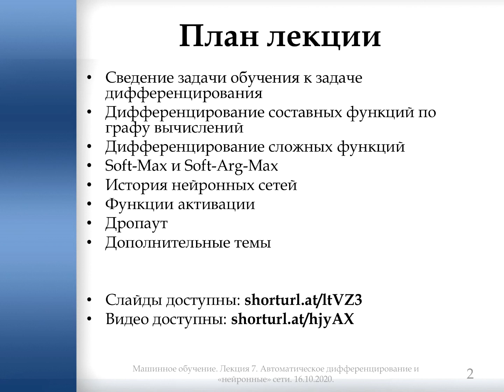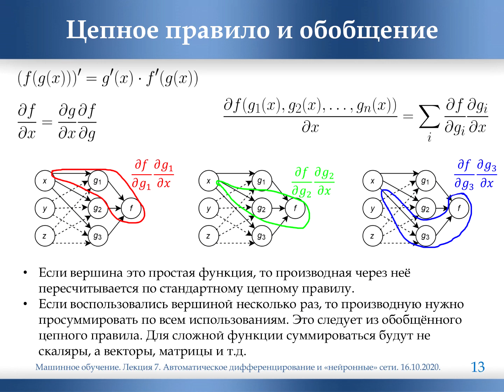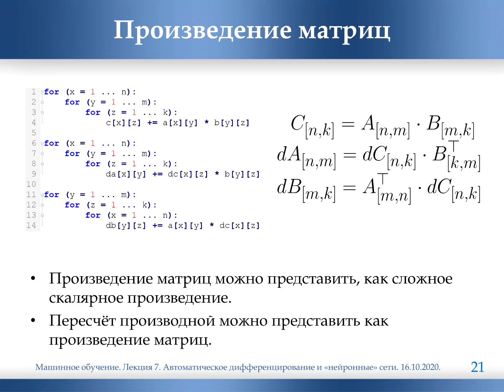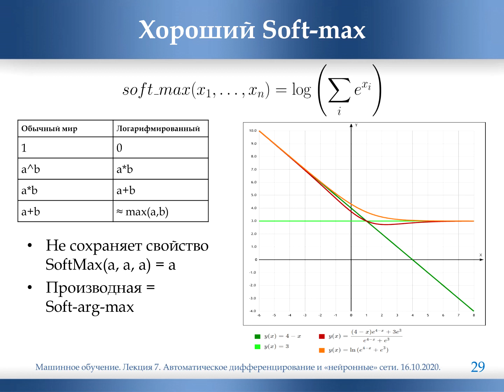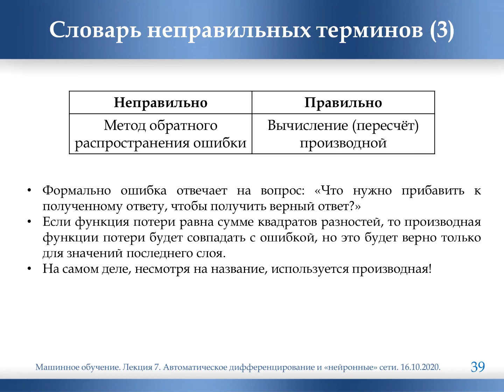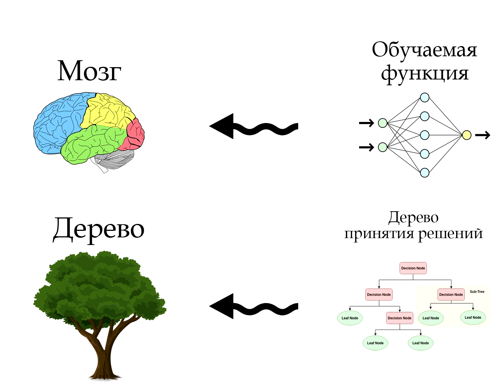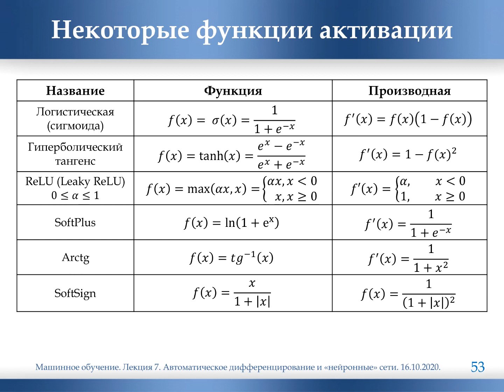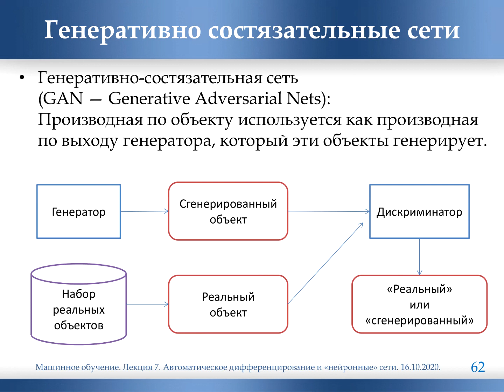Лекция 7. Автоматическое дифференцирование и нейронные сети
0:00:00 - начало
0:00:16 - обучение функций градиентным спуском
0:04:29 - автоматическое дифференцирование
0:15:40 - дифференцирование сложных функций
0:21:40 - SoftMax и SoftArgMax
0:27:31 - нейронные сети
0:50:25 - функции активации
0:52:20 - дропаут
0:53:29 - некоторые трюки для сетей
0:58:50 - применение производной по объекту